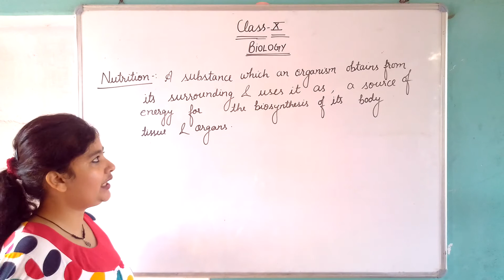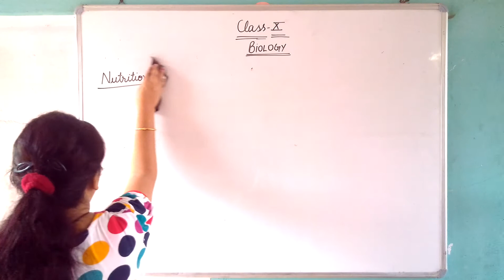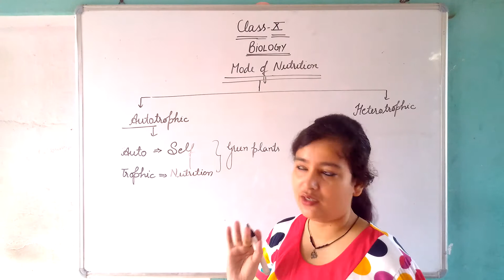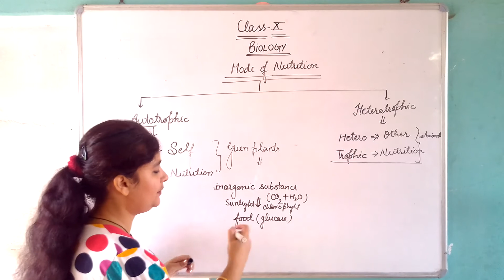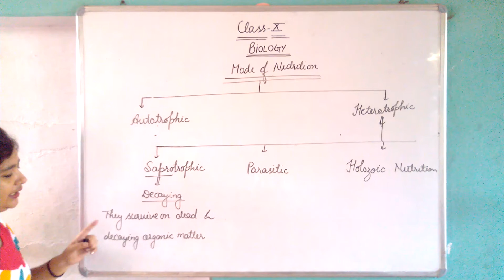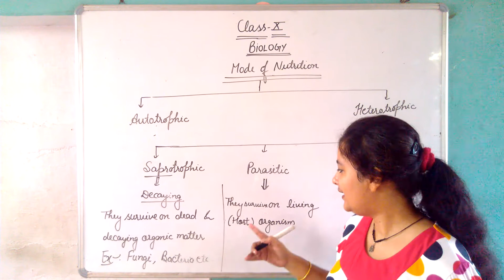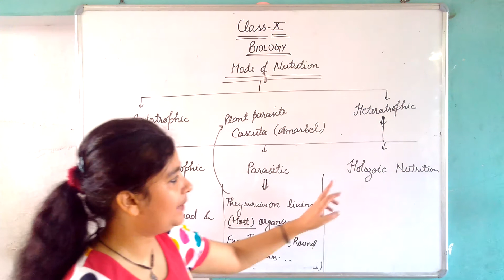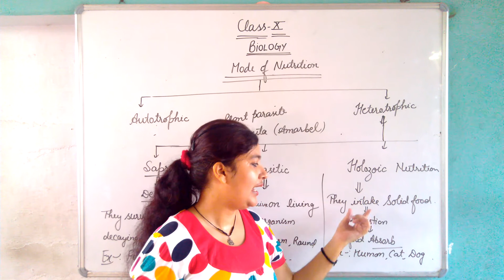Class X Biolody (Nutrition)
Today's (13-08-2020) Recording of Live Class by Neetika Mam on Shanti Niketan Student App.